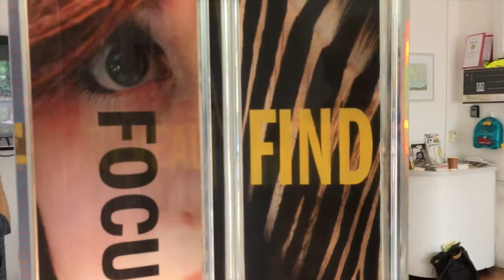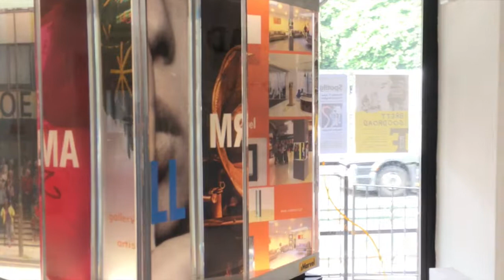iMarvel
This is iMarvel:

the all new solution for any advertising project, a fascinating way to display images and an intrigueing experience as you walk round the cube.

iMarvel is an ideal presentation feature for company foyers, hotels, museums, exhibitons, trade fairs.
You can hire an InfoCube as a centre piece for your corporate event, a wedding or any other occasion: present your company, your products, tell your story in a multitude of switching images and create a stunning display that magically attracts people´s curiosity!